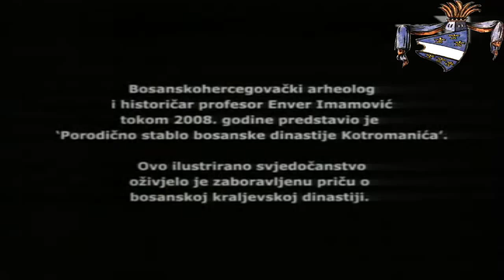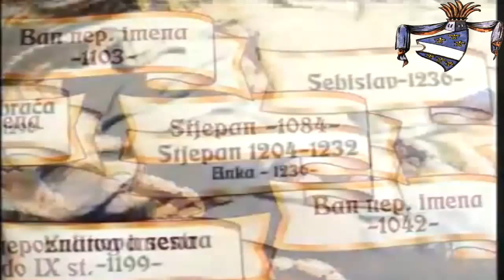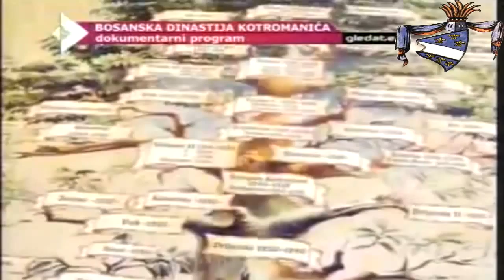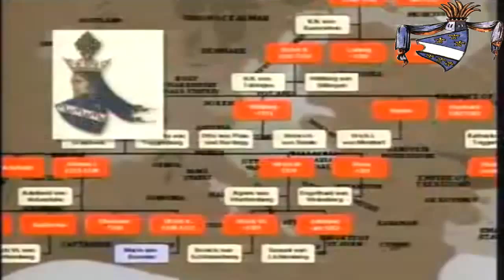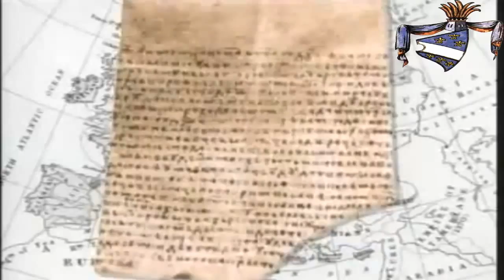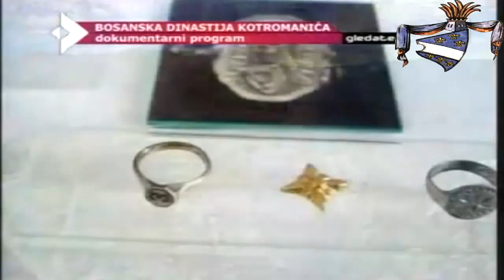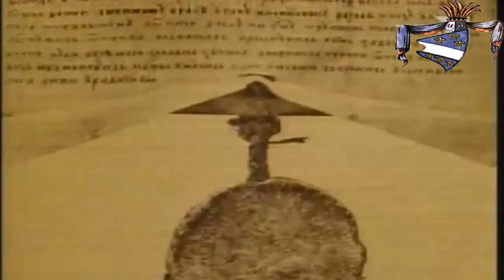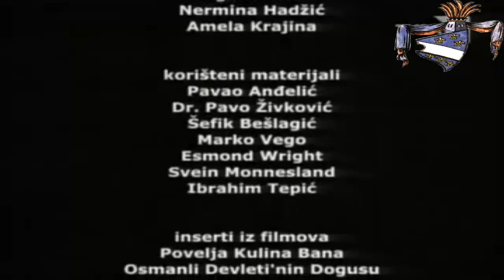Bosanska dinastija Kotromanića (prof.dr.Enver Imamović)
Izvrstan dokumentarac kantonalne Televizije Sarajevo autora Seada Kreševljakovića o historiji Bosne i vladarskoj dinastiji Kotromanić kroz koji nas vodi naš istaknuti arheolog i historičar prof.dr.Enver Imamović